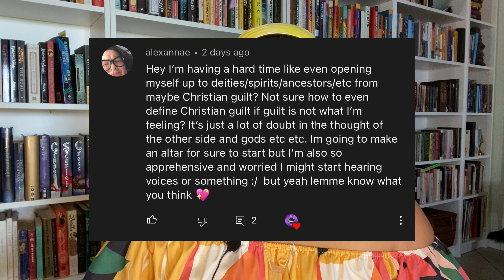From Christian to Spiritual | Fear and Guilt | Viewer question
Talking about how to deal with the fear of connecting with spirits and ancestors. Thanks for the question!